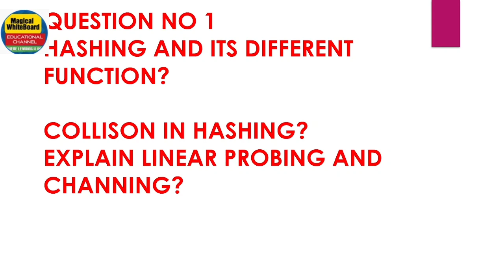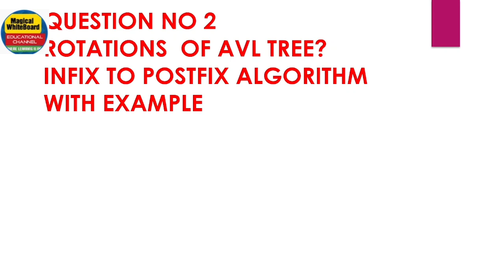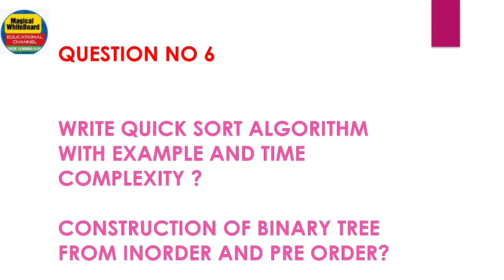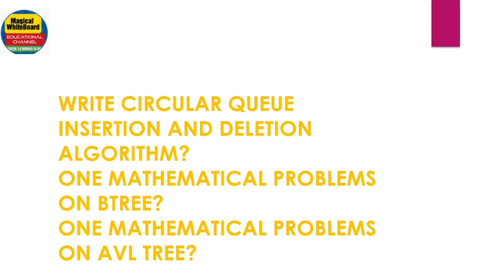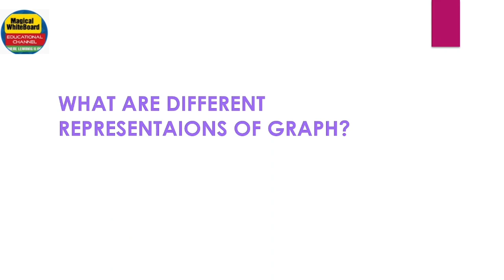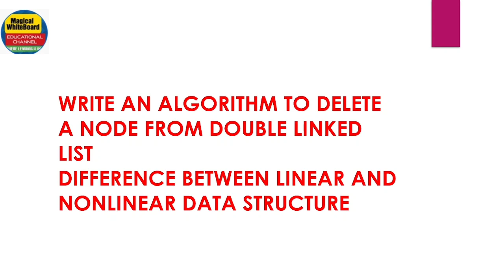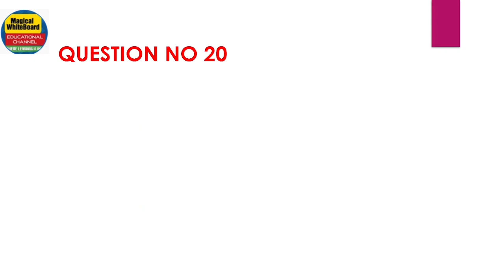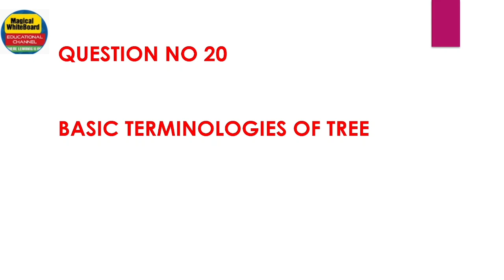Important questions for Data Structure | Important 20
important questions for Data Structure
Important questions for data structures
data structures and algorithms
data structure interview questions
Makaut question paper with solution
makaut

FULL PLAYLIST OF DATA STRUCTURE

makaut question paper with solution pdf
makaut previous year question download

makaut bca previous year question papers

question
makaut bca 3rd sem question paper

Makaut 3rd sem exam
makaut odd semester exam
makaut odd sem exam
makaut semester exam
makaut exam
Bca 3rd sem operating system question papers
university previous paper
bca
Operating system for bca
makaut

makaut previous year question paper
makaut previous 10 years question
previous year question paper makaut
makaut previous year question papers